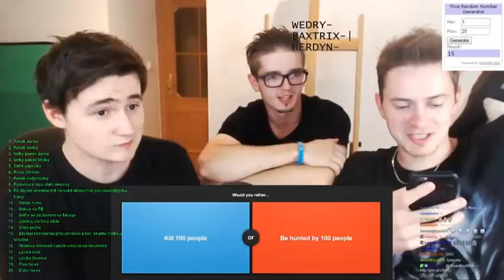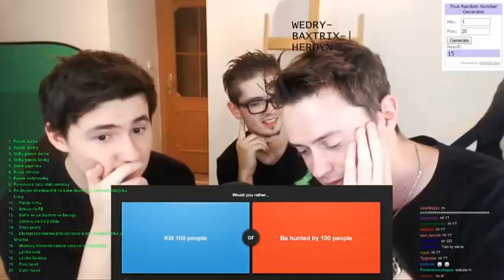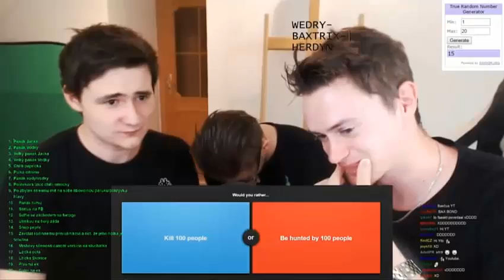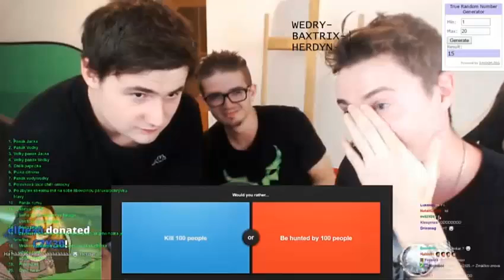Záznam ze streamu - Herdyn volá své tetě, že je jeho přítelkyně těhotná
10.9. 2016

Lajkuj a odebírej díky. :)